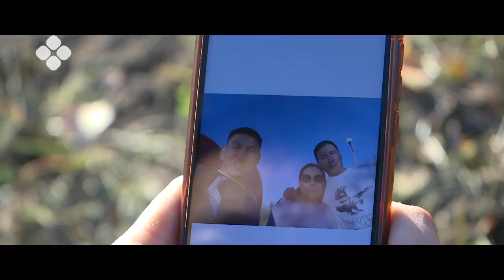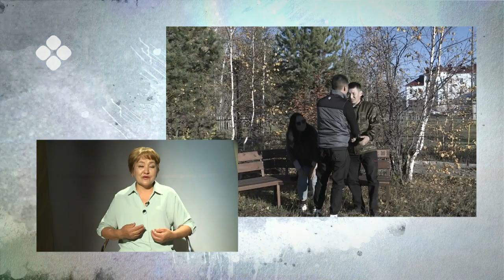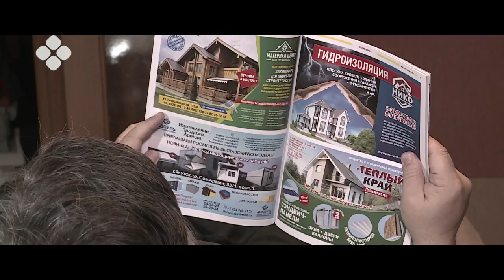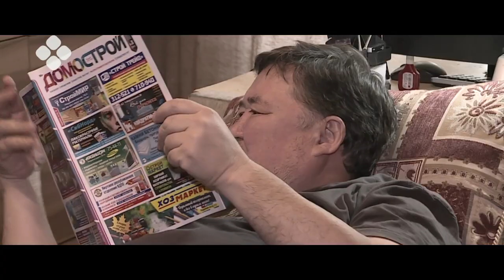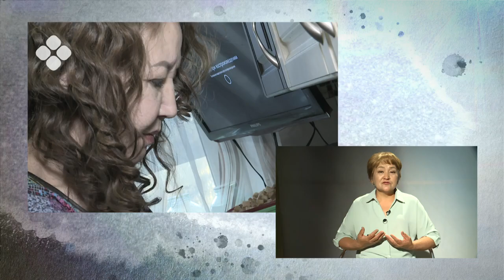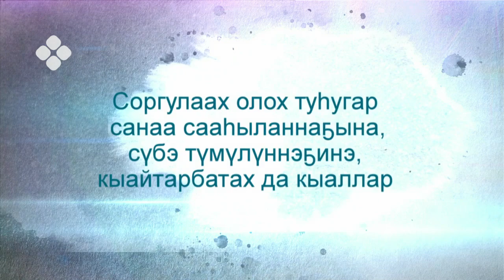«Соргу туһугар» (30.09.21)